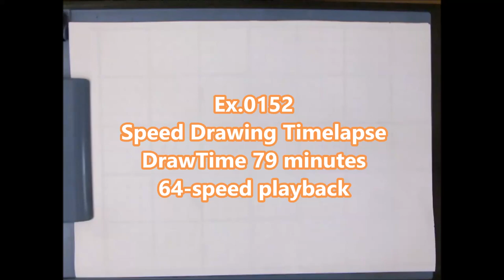Ex 0152/2000 How to draw Thomas Holland / Pencil Sketch drawing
64 times speed.

Tool
・CharcoalPencil (Dark,Midium,Light,DERWENT)
・PanPastel(Black)&SoftKnife
・Kneaded eraser
・MonoOne
・MonoZero  2.3mm